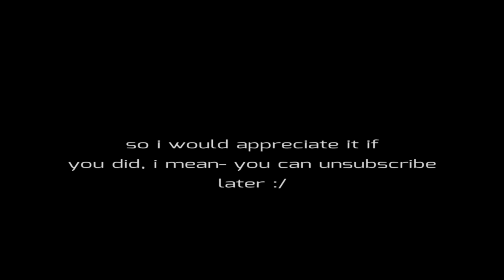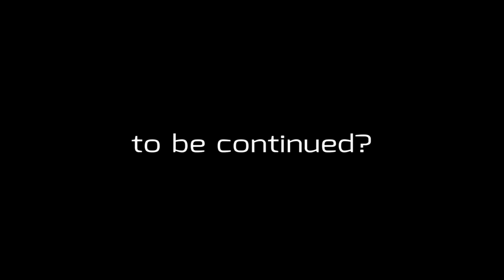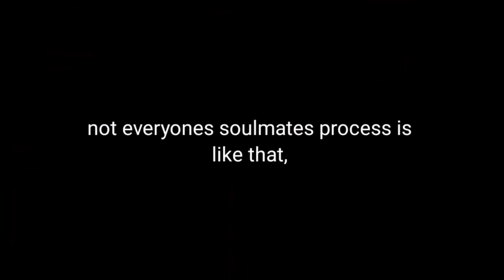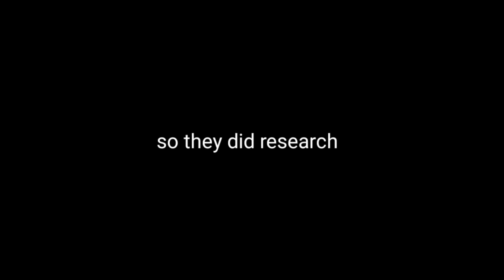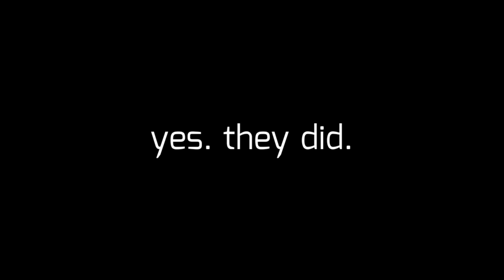"My Soulmate?!" (THE MOVIE) | BKDK | Gacha Club | MHA | DJ-Demz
HI GUYS HOPE U LIKE THE MOVIE